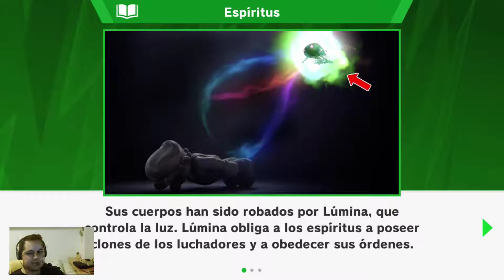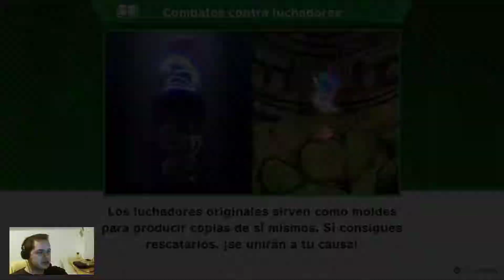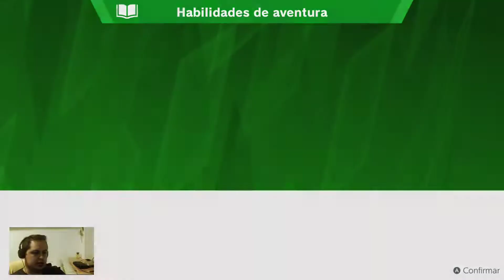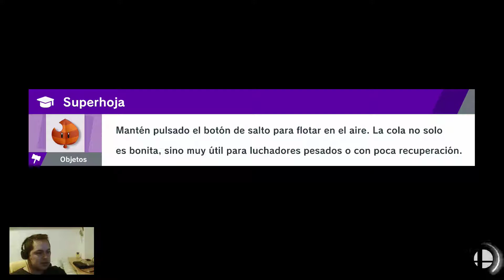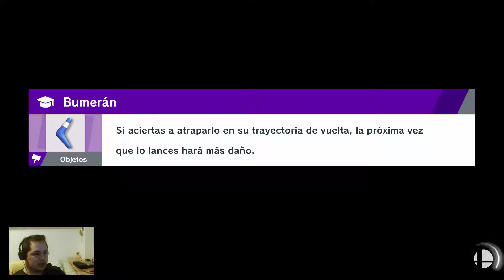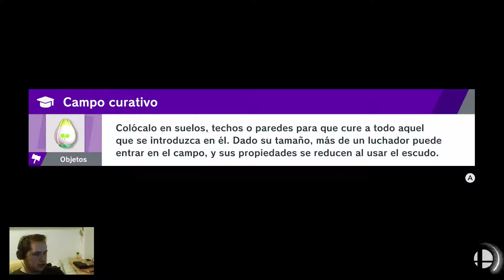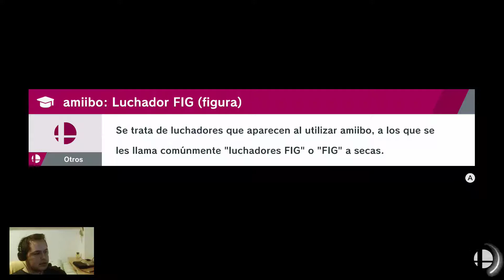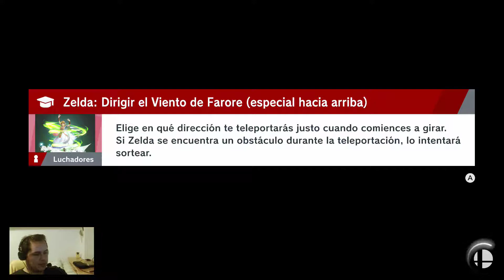Let´s sufrir fuerte | Super Smash Bros Ultimate | Capítulo 1